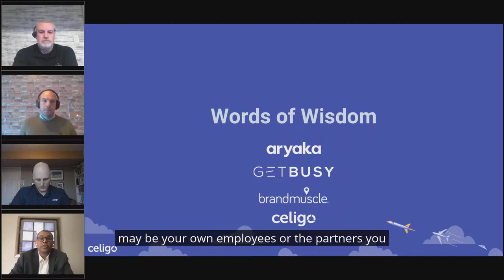Aryaka Networks + Celigo: Mastering Growth Through Integration and Automation to Scale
Join us for a discussion with technology leaders from GetBusy, Aryaka Networks, and BrandMuscle in a lively and engaging roundtable with Mark Simon, Celigo’s VP of Strategy.

This is a great opportunity to learn from experts who have walked in your footsteps and hear their real-world stories into their integration and automation journey. They’ll share insights, what worked, what did not work, and what they might have done differently.

Topics discussed include integration and automation as a competitive advantage, prioritizing integrations and automation, building the roadmap and getting started, and the evaluation process.